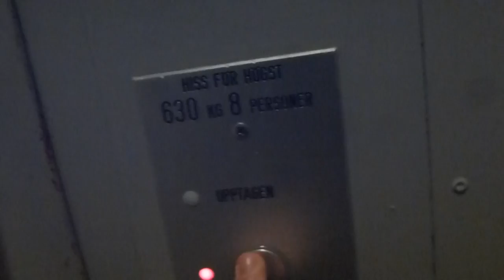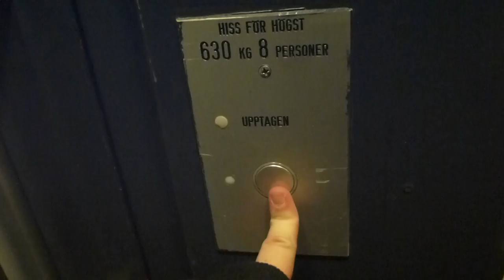Old KONE Hydraulic elevator @ Ringen Centrum